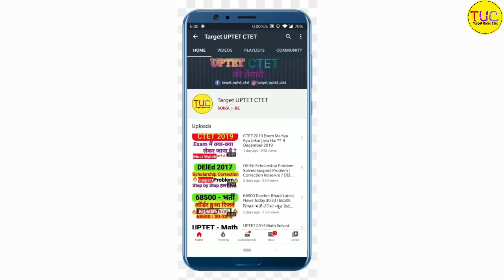UP DELED 2nd Semester English Revision Class-05 Most Important Questions Free Notes Pdf